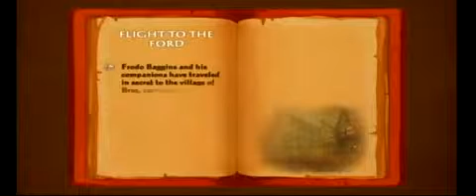Lord of the Rings Aragorn's Quest Playthrough 3